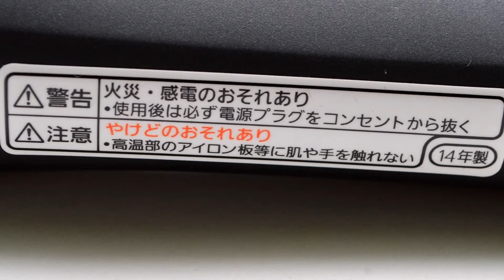47872 Panasonic ストレートアイロン ナノケア 黒 EH HS95 K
47872 Panasonic ストレートアイロン ナノケア 黒 EH HS95 K